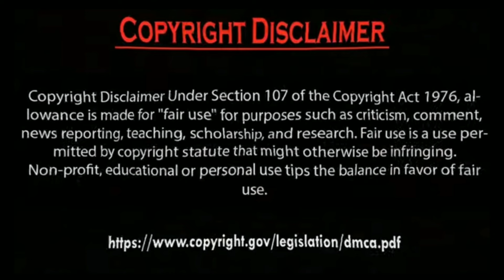Erkan Meriç Ve Hazal Subaşi.by Usman Creation